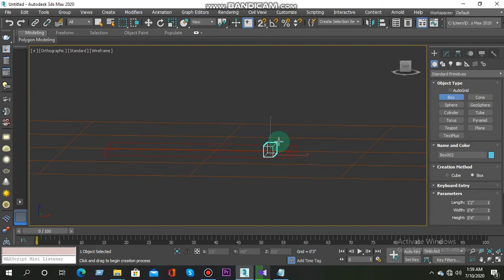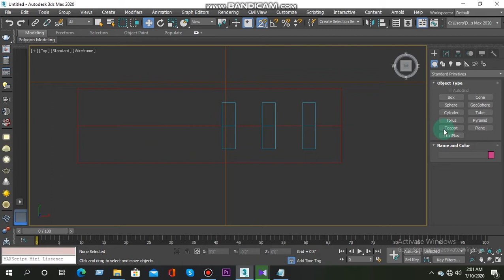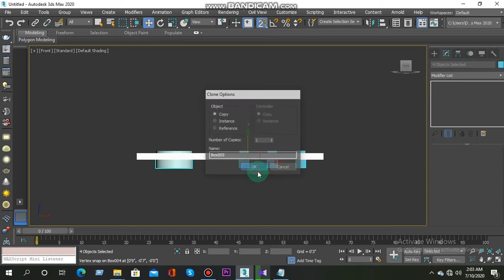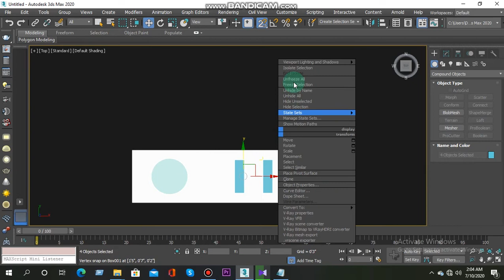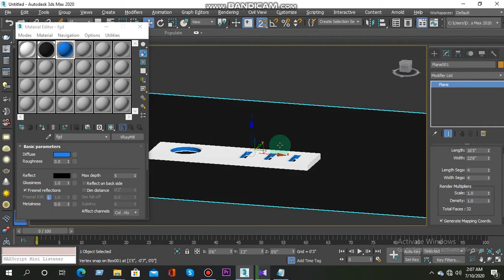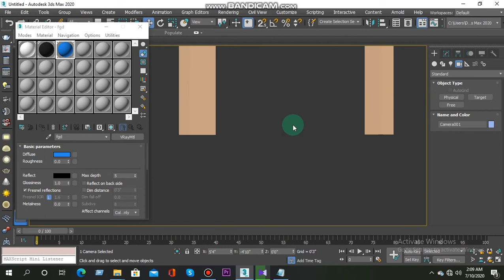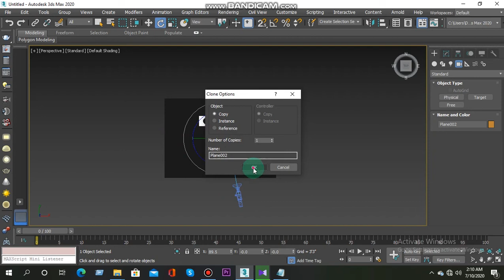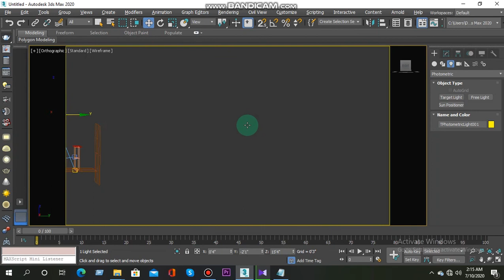How to create Roof design Very Easy and short time by Autodesk 3DS MAX 2020.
Try to teach something new
From now i starting 3d model tutorial for you.I Hope everybody stay with me
এখন থেকে আমি আপনার জন্য 3 ডি মডেল টিউটোরিয়াল শুরু করছি I আশা করি প্রত্যেকে আমার সাথে থাকবেন.